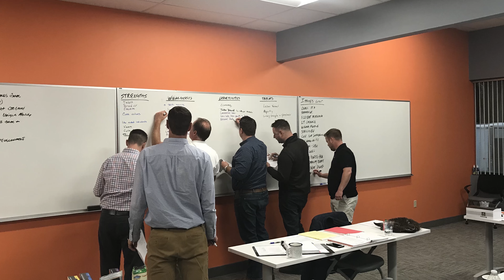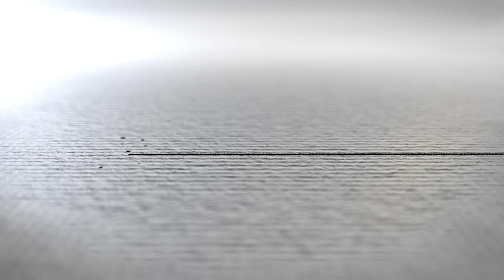Bill Dysert, Founder & CEO of Exscape Designs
A PROVEN PROCESS
SUCCESS BUILT ON OUR CORE VALUES
At Exscape Designs, we are fully committed to our clients and fulfilling their vision for their landscape. Our success comes from upholding and operating by a set of core values, ensuring that our team acts with integrity, professionalism, and accountability every single day.
CONNECTING WITH YOU
BRINGING YOUR DESIGN TO LIFE
Our unique ability to connect with our clients helps us to provide a truly customized, efficient and effective landscape design process. Our process is designed around you, our client. Because we take the time to fully understand both your property and your vision, we are able to deliver a final landscape design that exceeds expectations, adding functionality and beauty to your home.

SHARING OUR EXPERTISE
PRESERVING AND CARING FOR YOUR LANDSCAPE
In addition to our design/build services, we offer a full suite of landscape maintenance packages for our clients, including snow removal services for both residential and commercial properties. Our talented maintenance team members are committed to providing the highest quality services, whether it is mowing and trimming, fertilization and weed control, snow plowing, or irrigation. We offer convenient payment plans, competitive rates in the region, and unparalleled value.
OUR PROCESS
THE STAGES OF YOUR PROJECT
At Exscape Designs, we strive to give every client the most positive experience possible at each stage of the project. We do this by following a proven, carefully practiced process, grouped into four stages: Design, Pre-Build, Build and Post-Build Warranty+. Our landscape architects, designers, and project managers work closely together at every stage to simplify the process for our clients.

DESIGN
One of our talented landscape architects will work closely with you to determine the overall vision and goals for your unique landscape design. At this stage of the process, your needs and budget will be discussed in detail. The landscape designer will create a design plan that showcases your personal style preferences, delivers the functionality desired, and works within your determined budget.
PRE-BUILD
Once your design blueprints and illustrations are finalized, our internal team will meet to discuss all of the precise specifications of your project. This is essential for an efficient, successful build, whether you are installing a new backyard patio or completely remodeling your entire outdoor space. As our designers and craftspeople are working to fine tune the details, you will be guided through the material selection for your project.

BUILD
During this stage, you will begin to see your landscape design vision brought to life by our skilled team! As your outdoor features are installed, and throughout the build, your project manager will stay in close communication with you, providing progress updates and making site visits.

POST-BUILD WARRANTY+
Our partnership does not end once your landscape design build is complete. We aim to continue to serve as a resource for you in maintaining your landscape. As part of our follow-up process, we will meet with you 30 days after the installation to review the project. We also offer our clients ongoing landscape maintenance plans and services.
Of course, in each stage of the project, there will be additional details unique to your custom landscape design that will be discussed along the way. No matter whether you are seeking to remodel an existing patio or design a custom outdoor kitchen and pavilion, your project starts with you contacting our team to discuss your vision for your space.